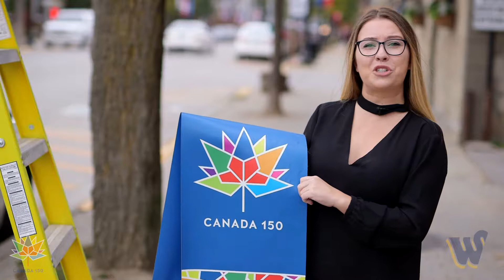Buy your Stouffville Canada 150 banners today!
Support the Town's JoinIn! Recreation Subsidy Fund by purchasing one of the Canada 150 banners that hung on Main Street all summer celebrating Canada's 150th Birthday!  Pop into Town Hall and pick yours up for only $35... but hurry... supplies are limited!